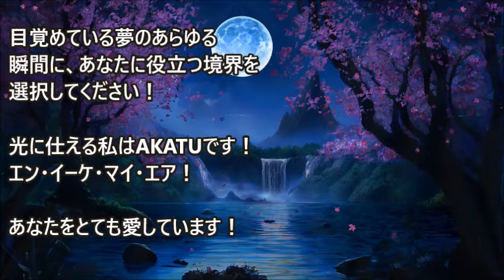境界～プレアディアン・コレクティブ・AKATU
振動周波数に気づいているかどうかに関わらず、すべてが常に動いていることを、真実として知ってください。あなたの体はあなたの魂にとって・・・